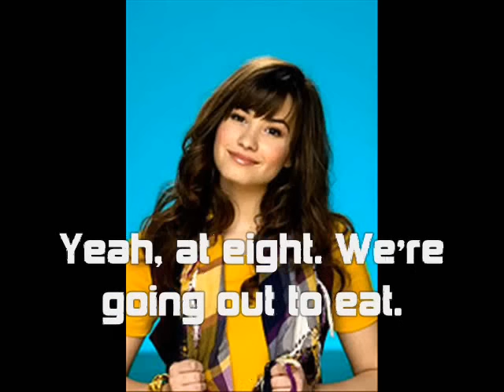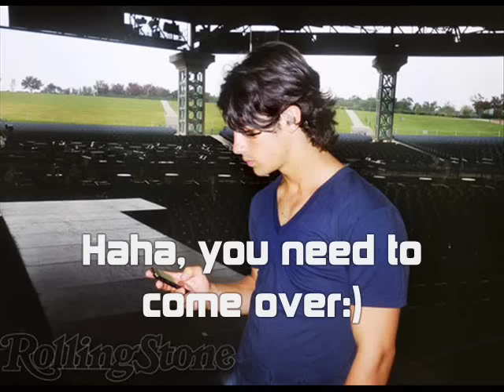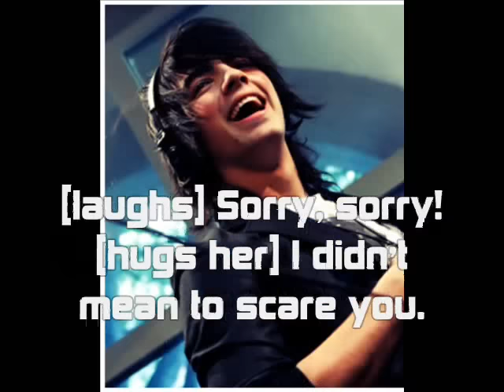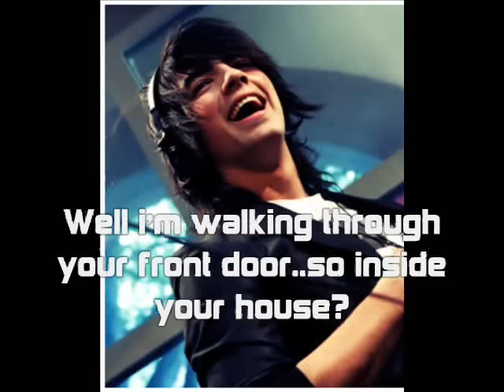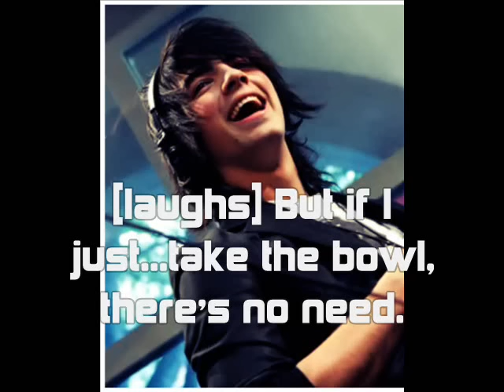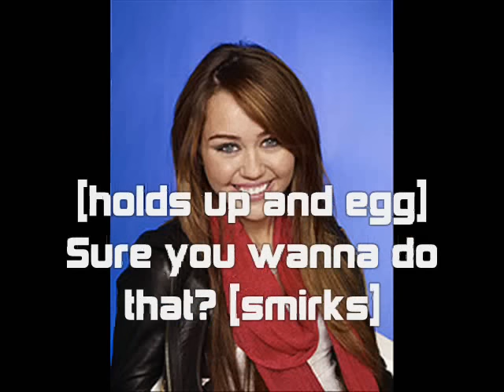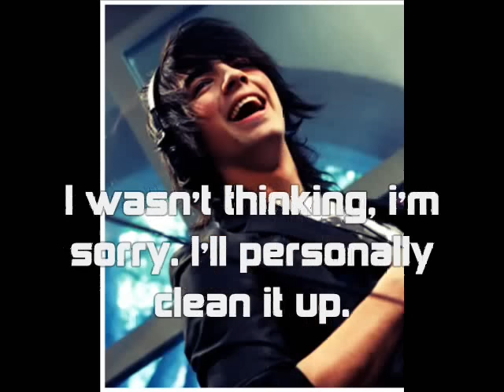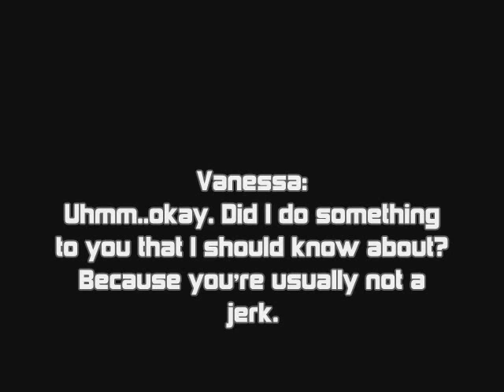Crash Into Me [Jelena/Jiley/Nelena/Niley] Movie 1x01.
5 comments please:)
thank you:D
songs:
Outta My Head- Ashlee Simpson.
Waking Up In Vegas- Katy Perry.